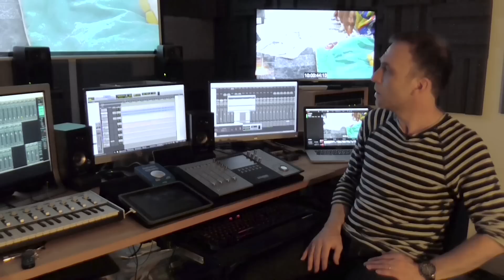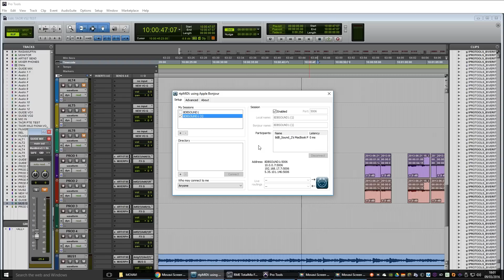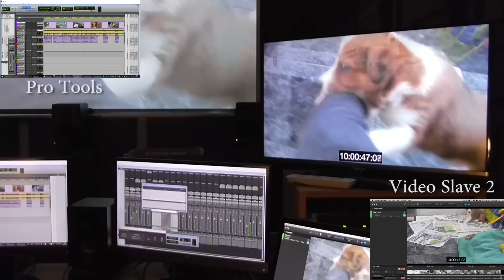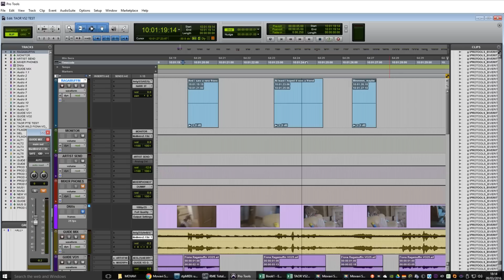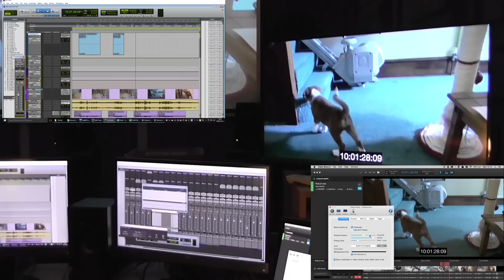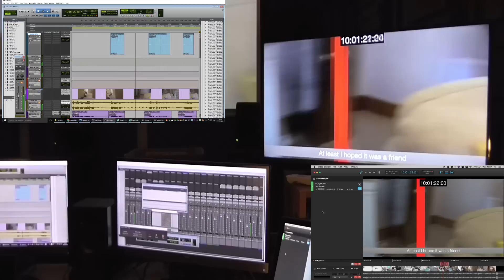Review - Non Lethal Applications Video Slave 2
I recently came across Video Slave 2 from Non Lethal Applications in Germany.  It seemed to me to be a viable alternative to Avid Video Satellite, with its ability to sync over IPMidi, output through dedicated video hardware such as a BlackMagic box, and killer price tag of £327 for the Pro version.